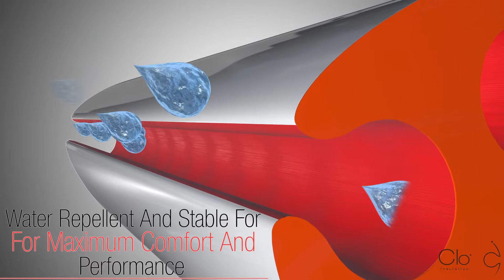Bunker Mentality Chooses Clo-Insulation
We've teamed up with another British brand to create the perfect Autumn collection for maximum warmth and performance on the golf course.

View the new Bunker Mentality range here: ow.ly/KVcl30lJ34Y